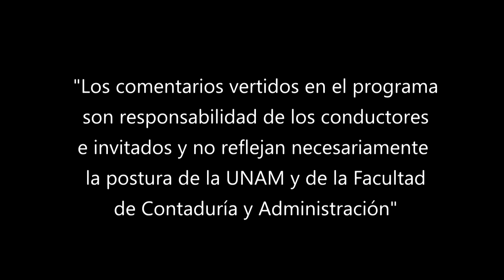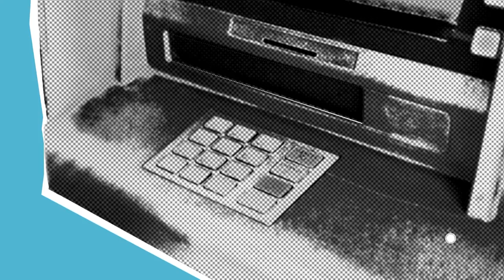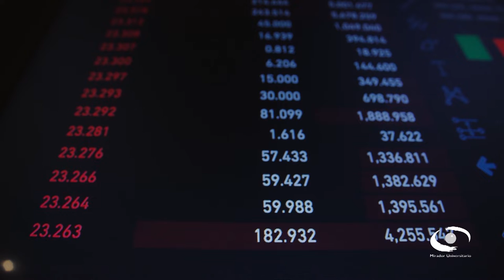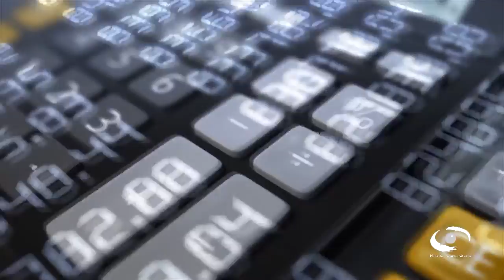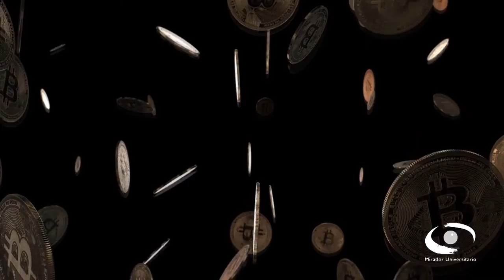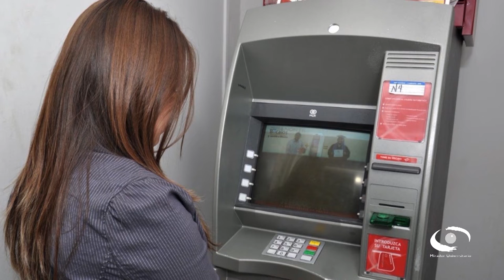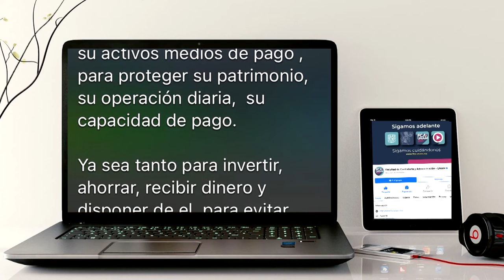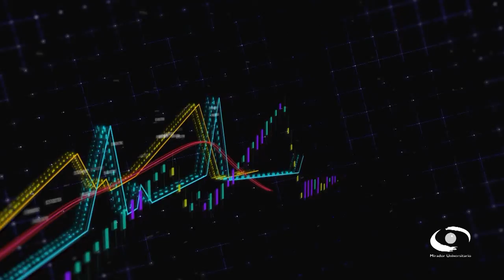Innovaciones en los métodos de pago de bienes y servicios | 16 MAR 22 | Consultorio Fiscal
Les presentamos el programa "Innovaciones en los métodos de pago de bienes y servicios" de la serie: "Consultorio Fiscal" en coproducción con la Facultad de Contaduría y Administración transmitido en 2022

En este programa, los expertos nos explican el cambio en los procedimientos de pago, que a menudo han implicado un largo proceso. Sin embargo, factores como la falta de educación financiera y el miedo de los consumidores a la fiscalización frenan la adopción de dichos sistemas.

En nuestro país hay elementos que determinan el comportamiento y el uso de los medios de pago, los cuales deberán atenderse para avanzar en la adopción de pagos digitales, beneficiando con ello a la cadena de valor y favoreciendo la inclusión financiera.

Dos conceptos más en el desarrollo de los pagos digitales son los pagos instantáneos y los
transfronterizos, que se desarrolló con gran fuerza y que, con elementos como la banca abierta, tendrán particular relevancia.

Conducción: L. C. y E.F. Miguel Angel Martínez Uc
Invitada: Mtra. Carmen Fernández Hernández
Coordinación académica: Dr. José Ricardo Méndez Cruz
Productora de Fiscal.con:  Miriam Alejandra Jiménez García
Diseño gráfico:  L.C.C. Eduardo Peña Hernández
Audio y musicalización: Netzahualcoyotl Jara Vega
Realización: Nancy Audelo Mendoza
Idioma: Español
País: México